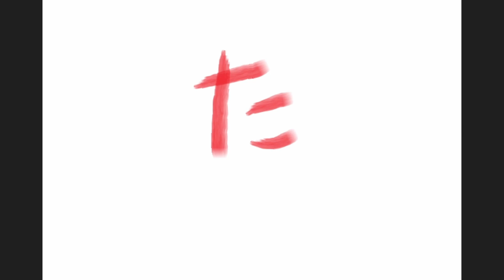Cory Wong (VULFPECK ) (cover by ZαSAVAGE) in 第5回ロハスピクニック＠尼崎の森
2024/06/01　尼崎の森中央緑地で開催された第5回ロハスピクニックで演奏させていただきました。
多くの皆様に足を止めて見て頂け、盛り上げてくださいました。
暑い中、ありがとうございました！